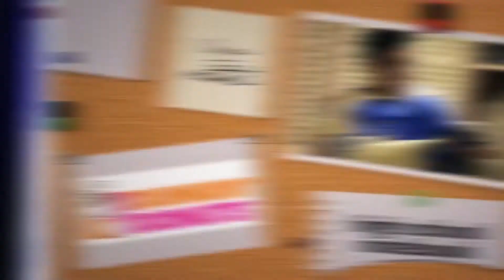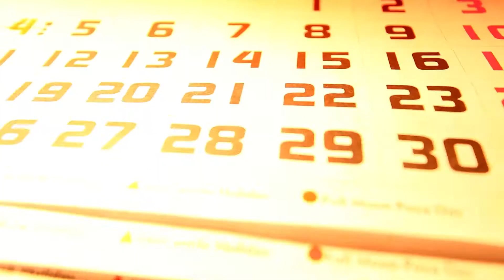Vision High School Sports Beat - October 21, 2017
This week on the Vision High School Sports Beat.. We talk football with George Giordano in the Dunkin Donuts high school notebook... Wilson Magnet High School carries the torch for the city football teams... and the HFL boys soccer team is unspoiled by success and looking for more.